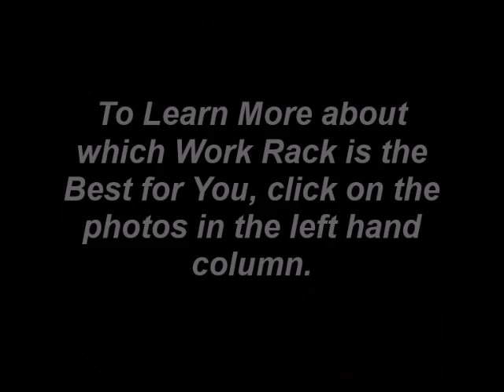Parade of Truck Racks For Work, by U.S. Rack, Inc.